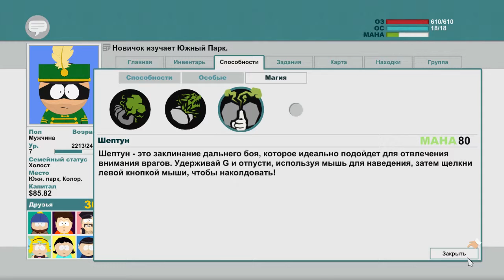South Park: The Stick of Truth | With Russian Subs 16part